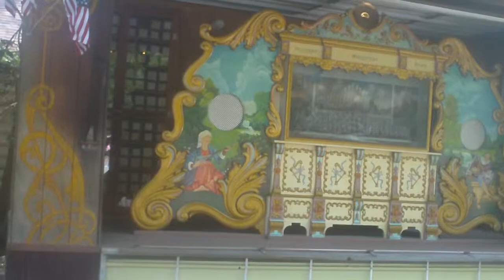What? This organ again? Part 1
Heres the first of two videos I took of the 165 this year.

Sorry for bad camerawork. (Left my tripod at home)

Tell me if I should keep using this camera for recording organs.